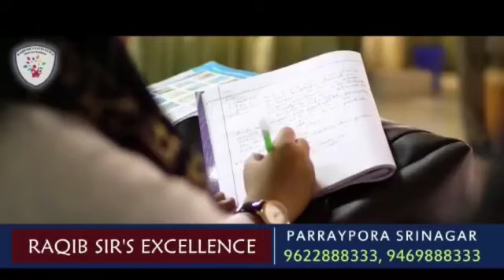Covid-19 crisis receding day by day: DC Kupwara